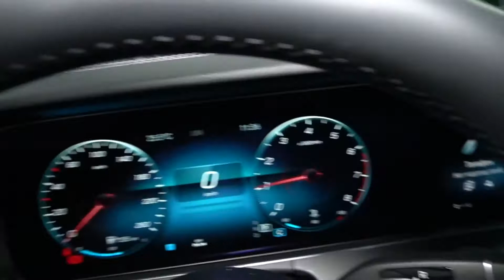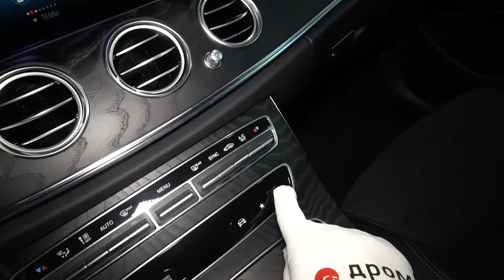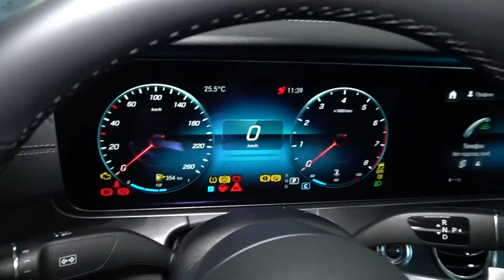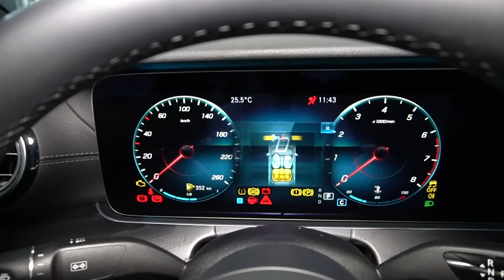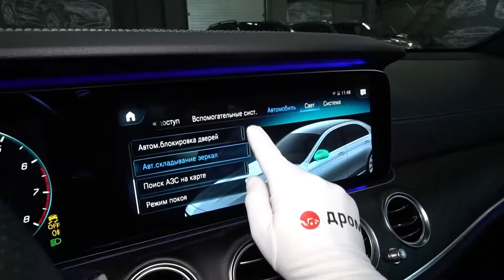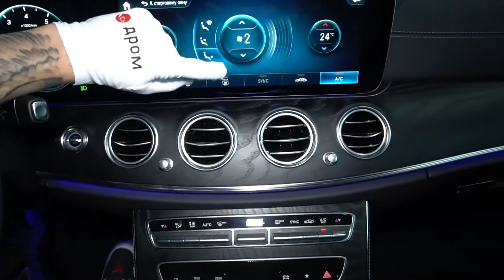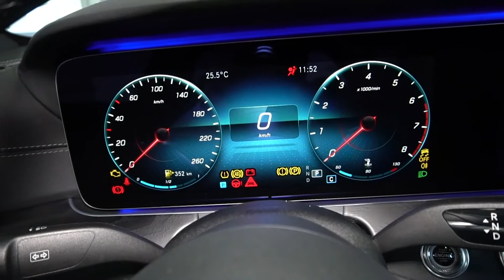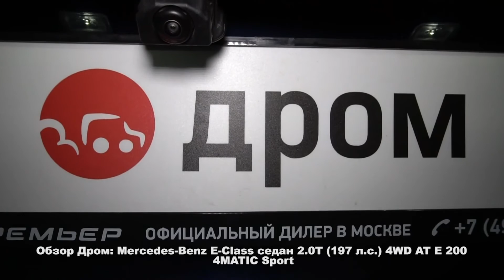Mercedes-Benz E-Class седан 2022 2.0Т (197 л.с.) 4WD AT E 200 4MATIC Sport - видеообзор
Видеообзор Дром: BMW 7-Series 2022 2.0Т (249 л.с.) 2WD AT 730i M Sport Plus

Мерседес Бенц Е-класс седан 2022 2.0 турбо (197 л.с.) полный привод автоматическая коробка передач комплектация Е 200 Фо Матик Спорт.

Благодарим за помощь в съемках дилерский центр Автопремьер. Автомобили в наличии